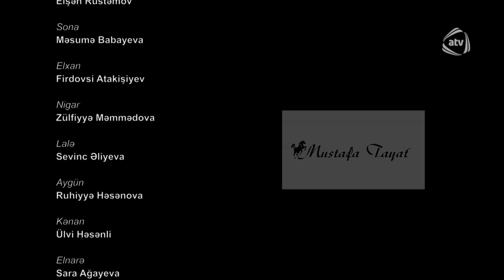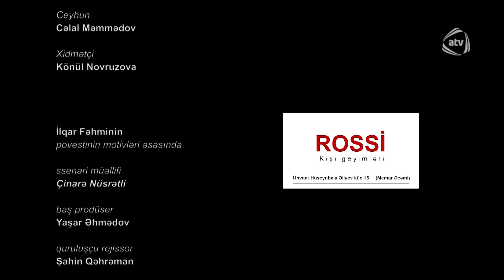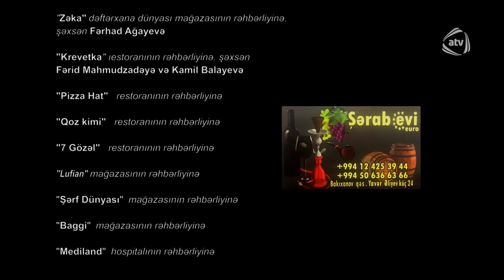Laləli Saray (131-ci bölüm)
Laləli Saray serialının bütün bölümlərini YouTube-da izləmək üçün rəsmi kanalımıza abunə olun

İlqar Fəhminin povestinin motivləri əsasında
Ssenari müəllifləri: Pərviz Seidli, Çinarə Nüsrətli
Baş prodüser: Yaşar Əhmədov
Quruluşçu rejissor: Şahin Qəhrəman
Bəstəkar: İslam Şirvani

Rollarda:
Şüküfə Yusupova
Vaqif Əsədov
Elşən Rüstəmov
Məsumə Babayeva
Firdovsi Atakişiyev
Günel Məmmədova
Zülfiyyə Məmmədova
Sevinc Əliyeva
Ruhiyyə Həsənova
Ülvi Həsənli
Sara Bağırova
Aytən Əlizadə
Emil Tağı